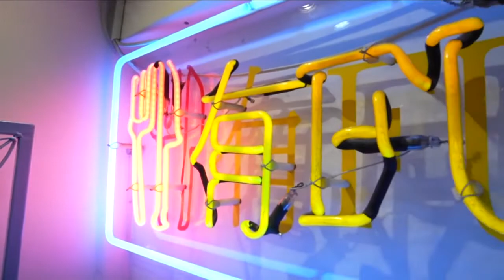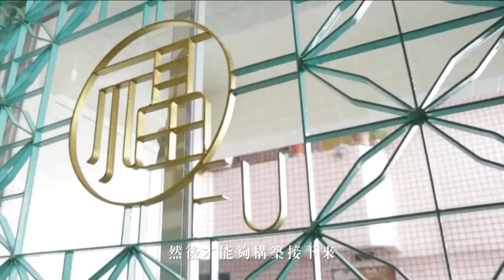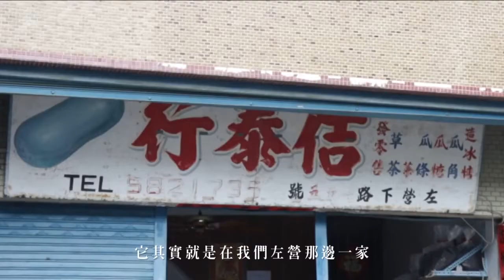「有福」左營舊城有Food的故事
曾經被誤認為是補習班的有福文化飲食空間，從開店到讓消費者真正接受，過程大概花了2年的時間，有福的餐點食材承載著老闆滿滿的兒時回憶，50年老店的冬瓜茶磚、老碾米廠的米，更是老左營人的記憶。在『有福』，你可以品嚐美食、欣賞店內鐵花窗與攝影集、沉浸在味覺與視覺的雙重享受。現在就一起來看今天的用心eye台灣。